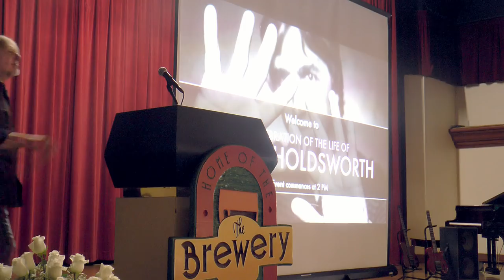Steve Hunt Speaks at "A Celebration of the Life of Allan Holdsworth"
Steve Hunt Speaks at "A Celebration of the Life of Allan Holdsworth" at the Phoenix Club in Anaheim on April 15th, 2018.